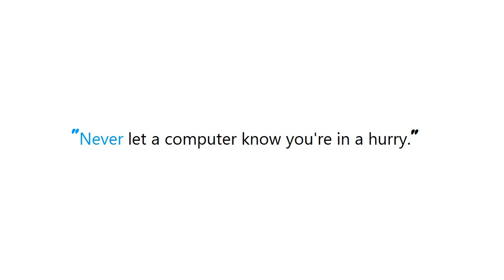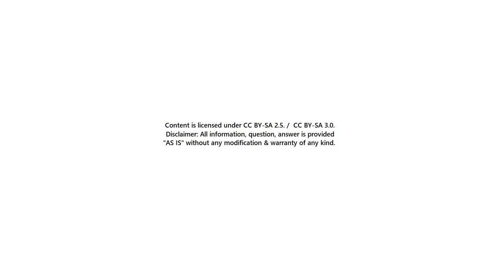PYTHON : In Python, how do I convert all of the items in a list to floats?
PYTHON:InPython,howdoIconvertalloftheitemsinalisttofloats? PYTHON #: In Python, how do I convert all of the items in a list to floats?

Guide : [ PYTHON : In Python, how do I convert all of the items in a list to floats? ]